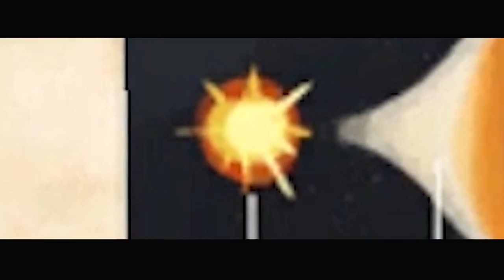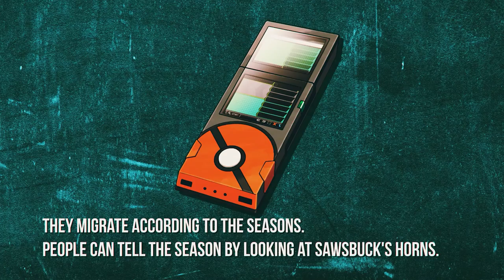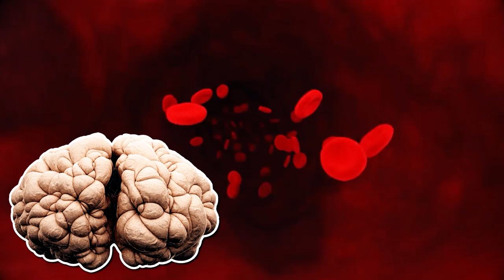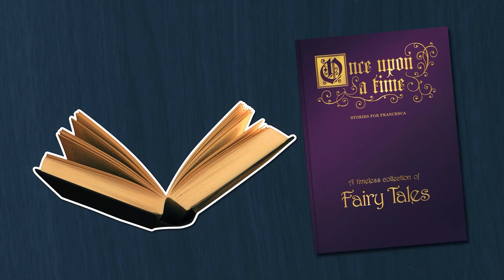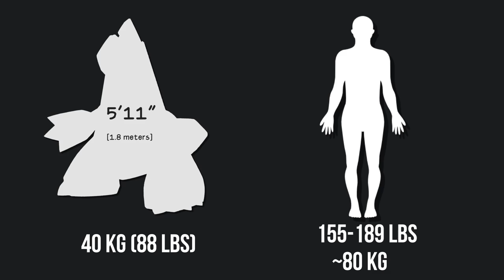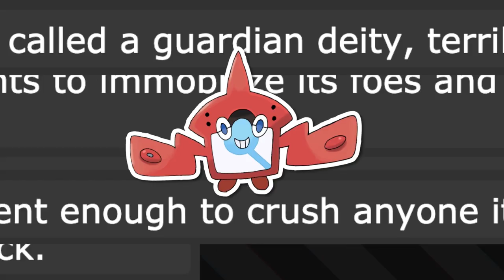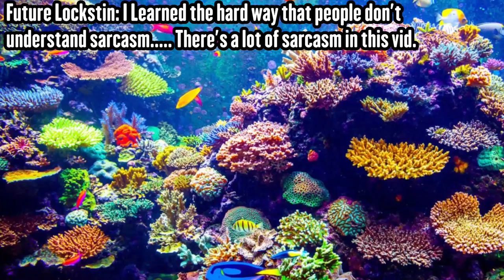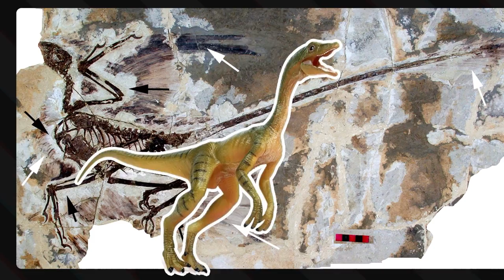Season 6 of Lockstin & Gnoggin | The BEST Times!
Why are there two Rayquazas and why does Rayquaza get a Mega? Will there never be another Eevee? And what's up with all these Dragon and Fairy Pokemon!? Pokemon Sword and Shield is new! And so is Pokemon Masters! This video is a collection of most Lockstin & Gnoggin videos from 2019!

For some bloggy commentary: 2019 was when I finally accepted that I was a Poketuber. It's also when I was the healthiest (and hottest) I had ever been, it's when I had the MOST fun making videos, and just had a good time all around! I finally "got over myself" so to speak. Why am I taking myself so seriously? What's to be serious about? I'm talking about Pokemon for a living and I'm loving it! Forget the haters, embrace joy! ... Perhaps I have forgotten this joy... Even now in 2022 I am of the opinion that 2019 is when I peaked. 2020 WOULD have been better, but... y'know... hindsight. pandemics suck.

Chapters:
00:00:00 Necrozma and Let's Go Pikachu
00:12:58 Slaking Secrets
00:24:45 Dunsparce is okay
00:31:18 Chatot SWEARS
00:41:44 Language of Flowers in Pokemon
00:56:56 Clefairy was Pokemon's Mascot
01:03:47 No New Eevees
01:22:22 Pokeball Pokemon Explained
01:34:33 Sawsbuck Origins
01:43:15 Shellder vs Kingler
01:57:23 Splatoon's Squid Sisters
02:11:48 Salt vs Fresh Water Pokemon
02:30:33 What is the Dragon Type?
02:45:52 Why Rayquaza has a Mega
02:52:27 Why are there two Racqzanardes?
02:57:56 Why Charizard isn't Dragon Type
03:12:16 Roar of Time
03:26:18 The Tao Trio Explained
03:40:43 What is the Fairy Type
04:02:52 No Fairy Type?
04:11:21 Why was Fairy Type Added?
04:21:19 What is in Gardevoir's Chest?
04:35:42 Valerie's Eyes...
04:39:58 Pokemons Aura Trio Explained: XYZ
04:55:20 Multiple Legendary Pokemon
05:05:31 Pokemon Masters: The Lore
05:14:32 NOT Pokemon Masters
05:23:14 When China Censored Pokemon
05:32:47 Galarian Weezing and Obstagoon
05:43:10 Why Team Yell?
05:53:13 Making Alcremie
06:04:55 DURALUDON
06:14:04 Sirfetch'd's BIG LEEK
06:22:53 My Little Ponyta
06:28:28 Pokemon Demonyms
06:40:52 Garchomp and Sharpedo
06:50:51 The Tapu's Explained
07:05:22 Why Decidueye is Ghost Type
07:11:38 The Ditto Mimikyu Plush
07:16:48 Alolan Raichu eats PANCAKES!
07:36:27 Polteagiest
07:48:29 Why GOLDuck isn't Golden
07:58:48 What the Muk!?
08:07:55 Who's First? Arceus or Mew?
08:16:17 Why Morpeko is HANGRY
08:22:56 What if Normal didn't Exist?
08:39:16 Making more Cursola
08:52:22 Pokemon Based on Food
09:01:50 Science of Ice Type Pokemon
09:16:22 Impidimp, Morgrem, Grimmsnarl
09:28:34 THE BONE WARS!
09:49:25 The Basic Origins of Calyrex
09:53:09 The best year so far...

These Omnibuses contain the vast majority of Lockstin's "Gnoggin" videos, with the sponsorships, needless outros, and end cards removed. They are vaguely in chronological order for the most part; some organization was done to put similar videos or videos that flow well into each other, next to each other.
The videos not included in these omnibuses are (most) collab videos, videos that have been removed due to copyright reasons, videos with very incorrect information (such as predictions), videos outside of the "Gnoggin" series, video's I just don't like anymore --even for their time, and videos that are parts of other already large side-series; as they will eventually have compilation videos of their own or would just fill too much. (Such as Every X Type Move explained, or the Ultimate Crossover Web).